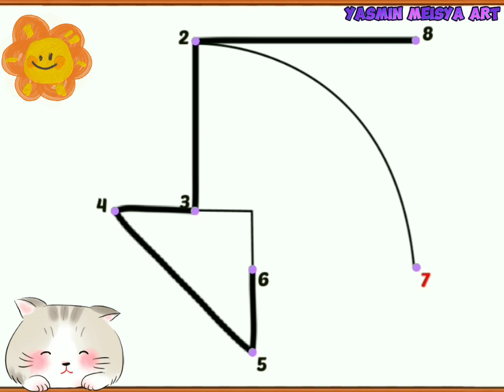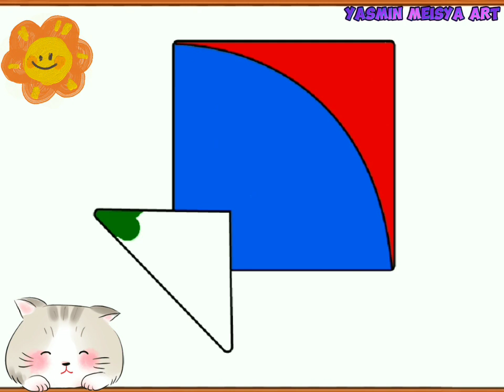Coloring Colorful kite Learn Color Drawing Painting For Kids And Toddlers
Coloring By Numbers Playing Kites learn numbers color drawing painting For Kids And Toddlers

Hi friends It's Yasmin.

Let's colored sand painting Cute Elephant with Me.

Yasmin Meisya Art

coloring
coloring book
coloring pages
coloring game
coloring videos
coloring alight motion
coloring capcut
coloring alight motion preset
coloring am
coloring ibis paint x
coloring hd alight motion

colored
colored pencils drawing
colored pencil
colored pencil art
colored leaves mcpe
colored sand painting
colored chicks
colored pencil tutorial
colored rain
colored goose
colored glass
colored sand
colored sand painting princess
colored sand painting snow white princess so beauty
colored sand painting rainbow in the sky
colored sand drawing
colored sand bottle
colored sand painting english
colored sand painting princess toys
colored sand painting hello kitty
colored sand painting envelope origami
how to make colored sand with food coloring
hfgfhgfhgfhgffgfhfgqwertyuiop[as
asdfghjkl;'
zxcvbnm,./

Coloring apples with crayons
coloring apples with colored pencils
Coloring Gradient Apple
coloring apple green
how to color an apple with colored pencils
coloring apple kindergarten children
coloring apple red
how to color an apple with crayons
coloring apple tree

coloring apple
coloring apples
coloring apple pencil
coloring apple in china
coloring apple watch
coloring applejack
best coloring apps for apple pencil
color apple green
color apples
apple coloring videos
color apple song